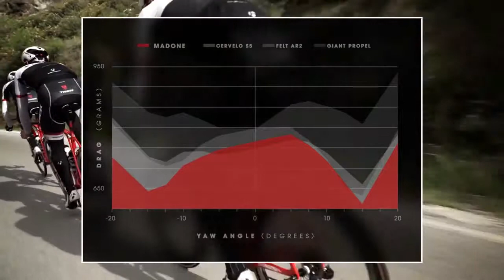The Ultimate Race Bike 2016 Trek Madone YouTube